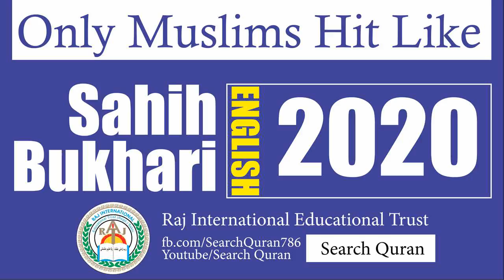Sahih Bukhari 2020 English Bukhari Sharif Hadith No 2020